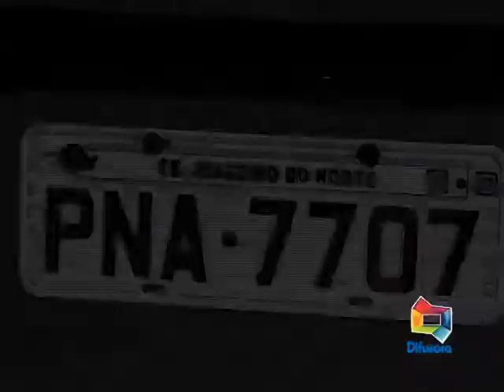ACIDENTE COROLACOM PORTE AV GERTULIO VARGAS 29 07 17